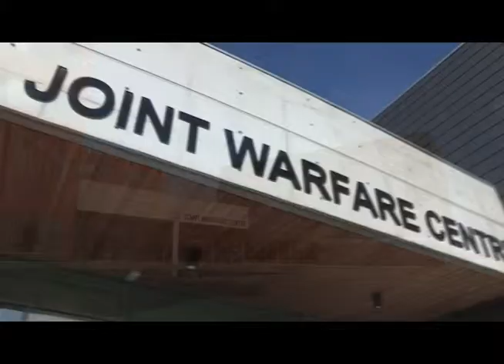CWIX 2014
The 2014 Coalition Warrior Interoperability eXploration, eXperimentation, eXamination, eXercise (CWIX) will be held June 2-19 at the Joint Forces Training Centre in Bydgoszcz, Poland. The event provides a unique venue that allows systems and network engineers to come together to solve existing interoperability issues and explore and share potential solutions in anticipation of future operations and budget constraints. This forward thinking, coupled with solving existing interoperability issues, makes CWIX an attractive endeavour for NATO and Nations.